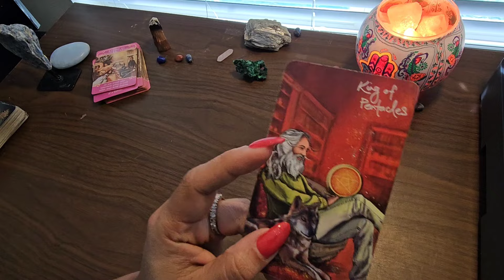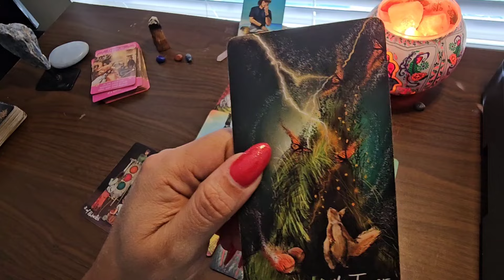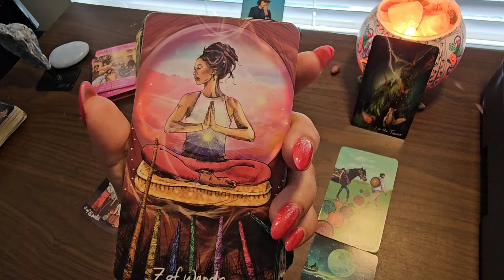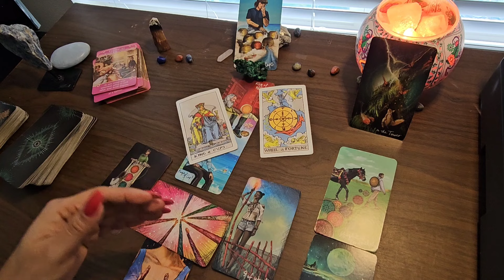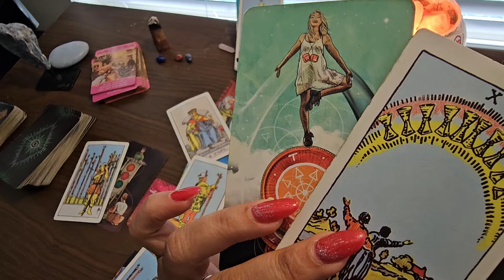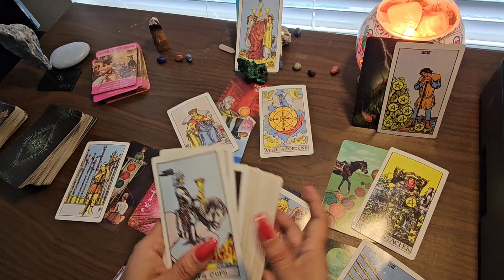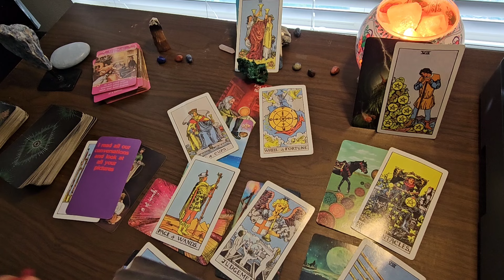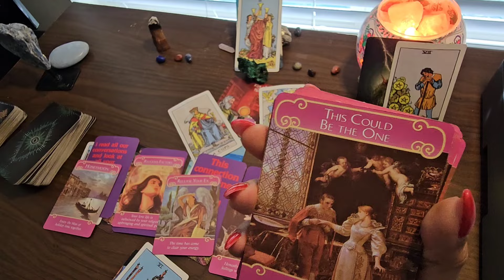LEO ♌️ FEB 2024 STOP BLOCKING YOUR HAPPINESS! IT WANTS TO COME IN! ABUNDANCE IN ALL FORMS! 🫣💗✨️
Reading Truth Tarot by Clara gives accurate and powerful messages that leave viewers on the edge of their seats.

Reading Truth Tarot by Clara offers private readings for a much more accurate reading.